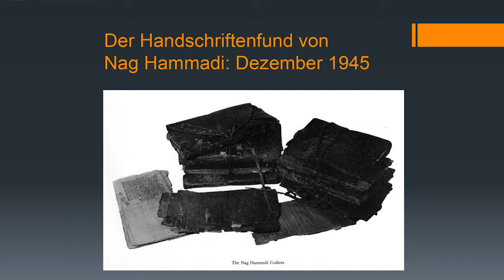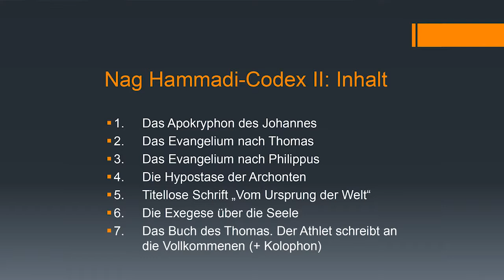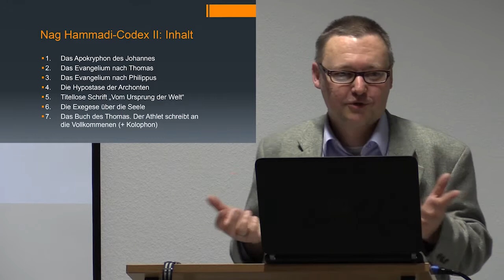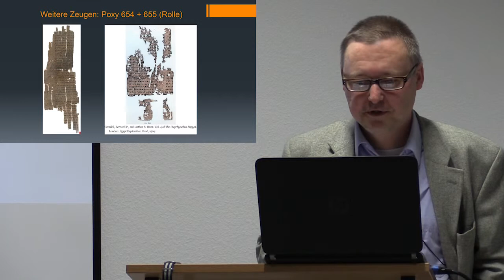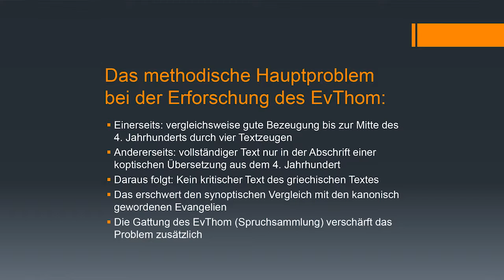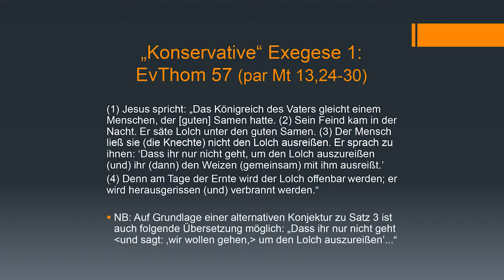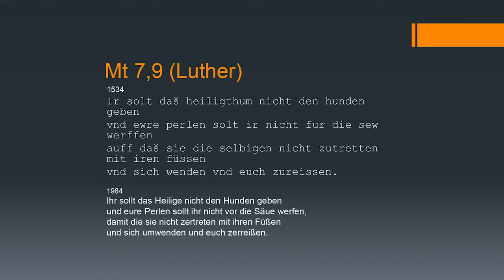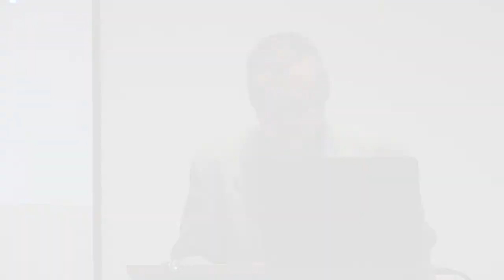VA Plisch 12 05 15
Video im Rahmen des Übersetzungsprojekts griechisch-deutsch: Das Kindheitsevangelium des Thomas

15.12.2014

Dr. theol. Uwe-Karsten Plisch

„Verborgene Worte Jesu – Verworfene Evangelien: Das koptische Thomasevangelium“